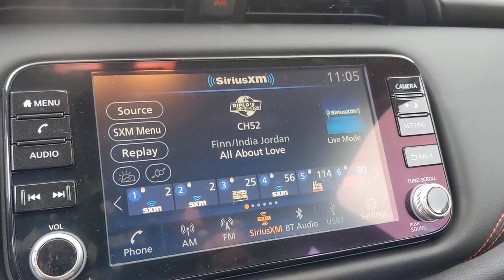2021 Nissan Kicks San Antonio, Austin, Houston, New Braunfels, Helotes, TX N211171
Electric Blue/Super Black New 2021 Nissan Kicks available in San Antonio, Texas at Gunn Nissan. Servicing the Austin, Houston, New Braunfels, Helotes, TX area.

Gunn Nissan
12838 San Predro